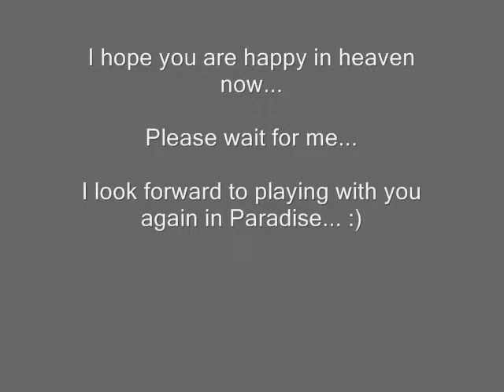Kaijo Gray Tribute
This is a little tribute to my extremely beloved cat, Kaijo Gray (Feb 2012 - May 2013)

Kaijo Gray grew up from a scrawny kitten to an extremely awesome cat

We spoil him so much, but he knows his boundaries and is very sweet to everyone in the house

He even learned that when I point my digicam at him, I'm going to take a photo of him so he usually does funny poses when he's awake...

Sadly, two months after we celebrated his 1st birthday (with photos of him looking at the birthday candle on his favourite cat food), he suddenly became ill.  We sent him to the vet and the vet was able to save him with dextrose, antibiotics and draining of the sudden fluid buildup in his abdomen.  The animal clinic has no diagnostic equipment, but the vet suspects that Kaijo Gray may either have a congenital liver problem or he may have contracted a fatal form of peritonitis...  And sadly, three days after we brought him home and he showed significant recovery, Kaijo Gray suddenly passed away...

He was even nice and considerate to the family by "tricking" us that he was already well when we pulled the dextrose off and let him out of his "hospital ward"... He started eating again and drinking water. He even meowed at me and let me kiss his forehead (he always lets me do that)... He doesn't want everybody to worry too much anymore about him and make us spend another sleepless night watching over him... And when he made us feel comfortable thinking he's already well, he went to his favourite corner and passed away while we were asleep in our bedrooms...

Kaijo Gray has been a wonderful, loyal and sweet cat.  I hope he's happy in heaven.

Kaijo Gray, please wait for me just for a little bit longer...  I look forward to our reunion in heaven soon... :')